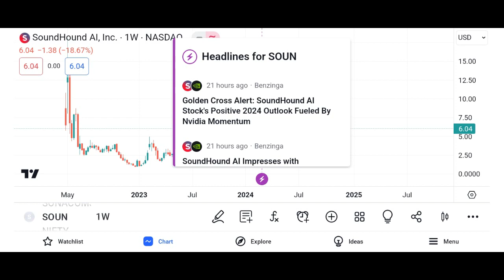SOUN Stock SoundHound AI stock SOUN STOCK PREDICTIONS SOUN STOCK Analysis SOUN stock news today and